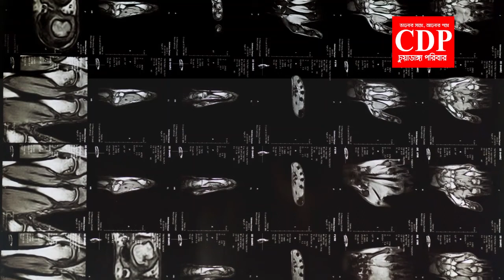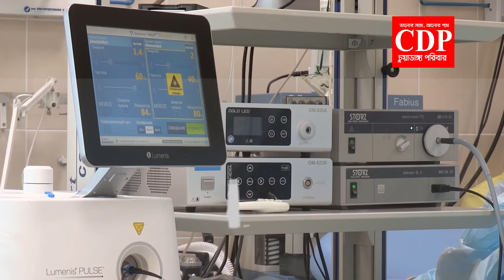ICU-তে যেভাবে গলা কাটা হয়। এই ভিডিওটা দেখলে জীবনে আর ICU-তে যেতে চাইবেন না। সিডিপি। CDP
মানুষ আজ নিজের বানানো সিস্টেমের কাছেই অসহায়-
ICU-তে ভর্তি রোগীরা সবচেয়ে বেশি টাকা দিয়ে সবচেয়ে কম সেবা পান...!
চলমান করোনাতঙ্কে অনেকেই Intensive Care Unit (ICU)-এর সঙ্কটের জন্য হা-হুতাশ করছেন। সামাজিক গণমাধ্যমে এই নিয়ে অগণিত পোস্ট/স্ট্যাটাস ঘোরাফেরা করছে। ভাবখানা এমন যে, একবার ICU-তে ঢোকাতে পারলেই রোগী সুস্থ হয়ে ঘরে ফিরে আসবেন! কিন্তু ICU-তে প্রকৃতপক্ষে কী ঘটে- সেটা জানতে পারলে কেউ ওখানে ঢুকতে চাইবেন কি না সন্দেহ!
চিকিৎসা সংক্রান্ত ব্যবসা এখন সমগ্র পৃথিবীজুড়েই জমজমাট। ভ্রান্ত দৃষ্টিভঙ্গি, ভুলভাল জীবনযাপন আর উল্টাপাল্টা খাদ্যাভ্যাসে অভ্যস্ত মানুষ হরহামেশা অসুস্থ হয়ে হাসপাতাল-ক্লিনিক-ডাক্তারের শরনাপন্ন হচ্ছেন আর সেই সুযোগে যে যেভাবে পারছে, ব্যবসা করে (ফায়দা লুটে) নিচ্ছে! পর্যবেক্ষণ করে দেখা গেছে- হাসাপাতাল-ক্লিনিকগুলোতে চিকিৎসা সেবার নামে যত রকমের ব্যবসা চলে, তার মধ্যে সবচেয়ে বেশি লাভ (profit/ mark-up) হয় ICU থেকে। এখানে বিনিয়োগের বিপরীতে আয় তথা লাভ তুলনামূলক অনেক বেশি!
একবার একটি হাসপাতালের ডাক্তারদেরকে প্রশ্ন করা হয়েছিল- ‘আপনি নিজে অসুস্থ হলে হাসপাতালের কোন সেবাটি নিতে চাইবেন না?’ সকল ডাক্তারের জবাব ছিল- ‘ICU-তে ঢুকতে চাই না বা ওই সেবা নিতে চাই না!’ এমন জবাবের কারণ, ডাক্তাররাও জানেন- ICU-তে তাঁদের খুব বেশি কিছু করণীয় নেই। অধিকাংশ নিশ্চিত মরণাপন্ন রোগীকে ICU-তে ঢোকানো হয় স্রেফ রোগীর আত্মীয়-স্বজনের মন রক্ষার্থে (পাশাপাশি যদি কিছু ব্যবসাও চলমান থাকে, মন্দ কী)! তারপর ইঞ্জেকশন দিয়ে ঘুম পারিয়ে রাখা হয়। কেননা জাগ্রত অবস্থার চাইতে ঘুমালে মানবশরীরে শ্বাস-প্রশ্বাসের আনাগোনা বৃদ্ধি পায়। এই সুবাদে রোগীর পূর্ণ প্রাণশক্তি ফিরে পাওয়ার পথ কিছুটা হলেও সুগম হয় বৈকি।
নিবিড় পরিচর্যা কেন্দ্র বা ICU হচ্ছে এমন একটি বিশেষায়িত কক্ষ- যেখানে নানারকম পরিমাপক যন্ত্রের পাশাপাশি পর্যাপ্ত অক্সিজেনের সরবরাহ রাখা হয়, যাতে রোগী খুব সহজে শ্বাস-প্রশ্বাস গ্রহণ করতে পারেন। মনে রাখবেন- কোনো রোগী মুখ দিয়ে খাদ্য গ্রহণ করতে না পারলে সরাসরি রক্তে স্যালাইনের মাধ্যমে গ্লুকোজ ঢুকিয়ে দিয়ে রোগীর খাদ্য চাহিদা পূরণ করা সম্ভব। একই কৌশল পানির ক্ষেত্রেও প্রযোজ্য। কিন্তু চিকিৎসাবিজ্ঞান এমন কোনো পদ্ধতি আবিষ্কার করতে পারেনি (এবং করা সম্ভবও নয়) যে প্রক্রিয়ায় রক্তপ্রবাহে সরাসরি অক্সিজেন ঢোকানো যায়। এই ক্ষমতা কেবলমাত্র ফুসফুসের জন্য সংরক্ষিত। ফুসফুস অক্সিজেন টানতে পারলে দেহের মালিক অক্সিজেন পেয়ে বেঁচে থাকবেন, নচেৎ ডাবল অক্সিজেন চেম্বারের ভেতরে শুইয়ে রাখলেও কোনো ফায়দা হবে না। মানে রোগীর ফুসফুসের বাতাস থেকে অক্সিজেন টেনে নেওয়ার সক্ষমতা না থাকলে ICU-এর প্রাণরক্ষাকারী বিশেষ কোনো সক্ষমতা নাই। এটা যদি কেউ বুঝতে পারেন (পুরো প্রক্রিয়াটা গভীরভাবে উপলব্ধি করেন), তার কাছে ICU তেমন গুরুত্বপূর্ণ কিছু নয়।
সাধারণত আমাদের চারপাশের বাতাসে ২০% অক্সিজেন থাকে। ভোরের শীতল বাতাসে থাকে সর্বোচ্চ ৩০% অক্সিজেন। এ কারণেই বলা হয় : ‘ভোরের হাওয়া হাজার রোগের দাওয়া’। অক্সিজেন সিলিন্ডার-এর সাহায্য নিয়ে ICU-তে কৃত্রিমভাবে যতখানি অক্সিজেন বাড়ানো হয়, তারচেয়ে বেশি মাত্রায় অক্সিজেন ভোরের বাতাসে প্রাকৃতিক নিয়মেই উপস্থিত থাকে। আমাদের প্রত্যেকের উচিত- তাড়াতাড়ি ঘুমাতে গিয়ে ভোরবেলায় জেগে উঠে প্রকৃতির সান্নিধ্যে সময় কাটানো… প্রাণভরে মুক্ত বাতাস ভেতরে ঢোকানো। কিছুক্ষণ শ্বাস-প্রশ্বাসের ব্যায়াম (প্রাণায়াম/মেডিটেশন) করা। কিন্তু অধিকাংশ বোকা মানুষ ভোরের মূল্যবান সময়টুকু ঘুমিয়ে কাটায়! সম্পূর্ণ বিনামূল্যে পাওয়া স্রষ্টার অশেষ নেয়ামত প্রাকৃতিক অক্সিজেনকে উপেক্ষা করে। বেলা করে ঘুম থেকে জেগে ICU বানোনোর জন্য উঠেপড়ে লাগে... ফেসবুক-এ জ্বালাময়ী স্ট্যাটাস দেয়!
মনে রাখবেন- শরীর support না করলে ICU কাউকে বাঁচাতে পারবে না। সুতরাং আমাদের ICU-এর পেছনে না ছুটে যার যার শরীরের সুস্থতা সুনিশ্চিত করার প্রচেষ্টা চালানো উচিত। এমনভাবে চলা ও খাদ্যগ্রহণ করা উচিত যেন এই জীবনে ICU-তে ঢোকাই না লাগে!
কেউ যদি সরেজমিনে জরিপ চালান, তাহলে দেখবেন- হাসপাতাল-ক্লিনিকের মোট শয্যাগুলোর মধ্যে সবচেয়ে বেশি সংখ্যক রোগীর মৃত্যু ঘটেছে ICU বেডগুলোতে! অন্যদিকে সুস্থ হয়ে বাড়ি ফিরেছেন মূলত সাধারণ বেড-এর রোগীগণ। এটা ঠিকমতো বুঝতে পারলে ICU-এর জন্য কেউ মায়াকান্না জুড়ে দেবেন কি না সন্দেহ!
আরেকটা অপ্রিয় সত্য হচ্ছে- সাধারণ বেড-এর রোগীরা চিকিৎসক ও সেবিকাদের কাছ থেকে যতখানি সেবা পান, ICU-এর রোগীরা তার কিছুই পান না! ওখানে তো সবার যাওয়ার অনুমতি নেই, রোগী নিজেও অচেতন। কে সেবা দিলো না দিলো- সেটা যাচাই করারও কেউ থাকে না! মানে ICU-তে ভর্তি রোগীরা সবচেয়ে বেশি টাকা দিয়ে সবচেয়ে বেশি অবহেলিত থাকেন বা কম সেবা পান (অবশ্য ওখানে চিকিৎসকদের খুব বেশি কিছু করারও নেই)! এর চেয়ে বরং বাসা-বাড়িতে আত্মীয়-স্বজন পরিবেষ্টিত হয়ে মৃত্যুবরণ করা অনেক বেশি মঙ্গলজনক।
স্পষ্ট জেনে রাখুন- সমগ্র পৃথিবীজুড়ে ভুল চিকিৎসায় মৃত্যু মানব-মৃত্যুর ষষ্ঠ বৃহত্তম কারণ। করোনা’র কারণে যত মানুষের মৃত্যু হচ্ছে, তার চেয়ে এর চিকিৎসায় ব্যবহৃত অপ্রয়োজনীয় ওষুধ ও চিকিৎসক-সেবিকাদের অসহযোগিতায় বেশি মৃত্যুর ঘটনা ঘটছে। কিন্তু সবকিছু জেনে-বুঝেও প্রমাণের অভাবে কিছুই করতে পারবেন না; মানুষ আজ মানুষের বানানো সিস্টেমের কাছে অসহায়!
প্রিয় পাঠক, উপরোক্ত কথাগুলো হৃদয়াঙ্গম করতে পারলে আপনার মনে প্রশ্ন জাগবে- তাহলে সমাধান কোথায় নিহীত? উত্তর হলো- যার যার মুখের লাগাম টেনে ধরতে হবে। ভ্রান্ত দৃষ্টিভঙ্গি, ভুলভাল জীবনযাপন আর উল্টাপাল্টা খাদ্যাভ্যাস পরিত্যাগ না করলে ICU-এর ভরসায় চূড়ান্ত নিস্কৃতি মিলবে না।